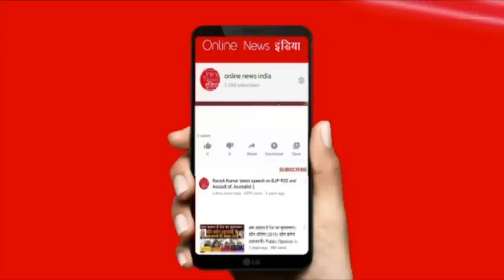मदरसे में पढ़ाने वाले शिक्षक हिन्दू निकले, स्मृति ईरानी भी चौंक गई